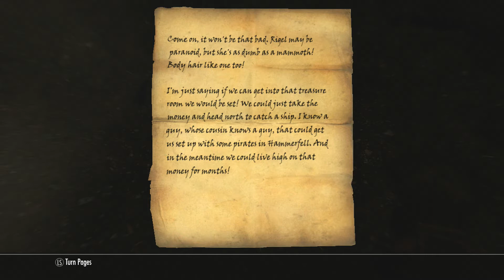Skyrim P18 - Fated Love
Yup, it went down like that.  :)

Thanks! :D

Remember to click the gear icon and switch to HD, then watch in Fullscreen for your optimal viewing experience! :D